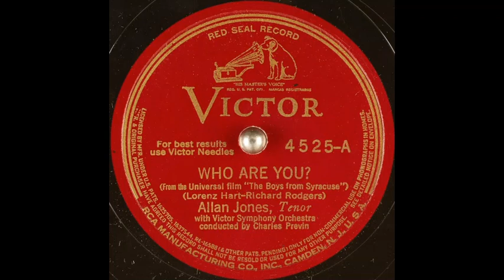Allan Jones - Who Are You? (1940)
Male solo vocal (tenor), accompanied by the Victor Symphony Orchestra - conducted by Charles Previn.

Words & music: Lorenz Hart & Richard Rodgers.
Song features in the 1940 Universal musical comedy film "The Boys from Syracuse".